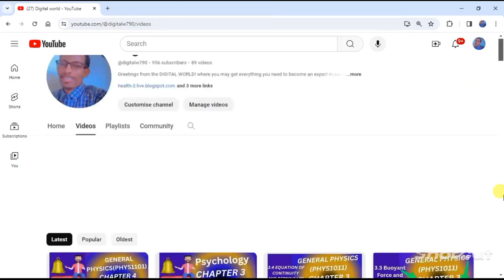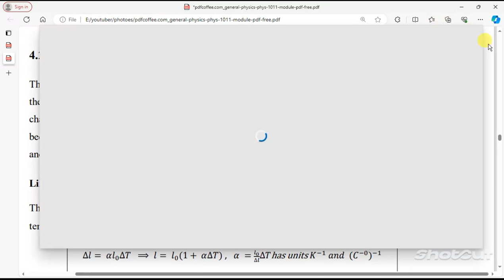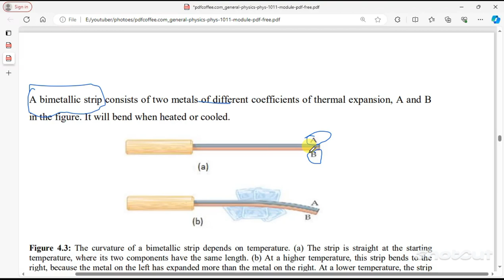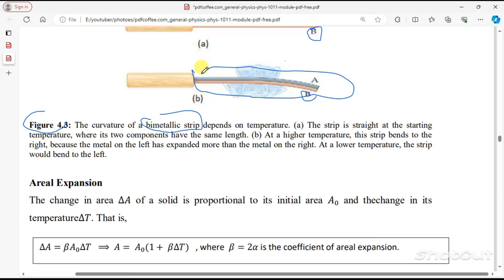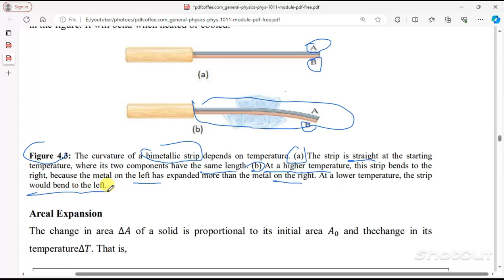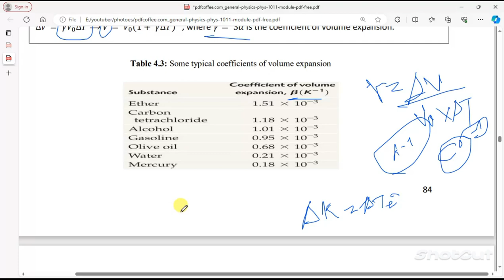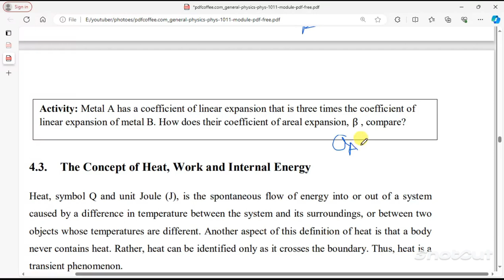General Physics for Freshman Course Chapter 4 part 2/Heat sand Thermodynamics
Embark on a captivating journey into the realm of heat and thermodynamics with the second instalment of Chapter 4 in the Ethiopian General Physics freshman course. In this comprehensive video, we delve deep into the intricate world of thermal energy, exploring the fundamental principles and laws that govern heat transfer and thermodynamic processes.

Join us as we unravel the mysteries of heat conduction, convection, and radiation, shedding light on the underlying mechanisms that drive the flow and exchange of thermal energy. From Fourier's law to Newton's law of cooling, we examine key theories and equations that underpin the study of heat transfer, providing a solid foundation for understanding the complex nature of thermal phenomena.

Throughout this engaging discussion, we explore the concepts of thermal equilibrium, specific heat capacity, and latent heat, showcasing how these properties influence the behaviour of materials and systems under varying temperature conditions. By delving into the laws of thermodynamics, including the first and second laws, we elucidate how energy is transformed and transferred in different processes, from heat engines to refrigerators.
With a detailed analysis spanning over 4000 words, this video serves as a comprehensive resource for students, educators, and enthusiasts seeking to deepen their knowledge of heat and thermodynamics in physics. Whether you are preparing for exams, conducting research, or simply curious about the principles of thermal energy, this video offers a wealth of information and insights to support your learning journey.

Join us on this enlightening exploration of heat and thermodynamics in Chapter 4 Part 2 of the Ethiopian General Physics freshman course. Immerse yourself in the fascinating world of thermal energy and uncover the secrets of heat transfer and thermodynamic processes